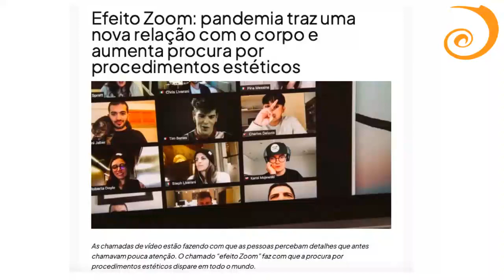Efeito Zoom: aumento por procura de procedimentos estéticos - Corte Live Extra #25